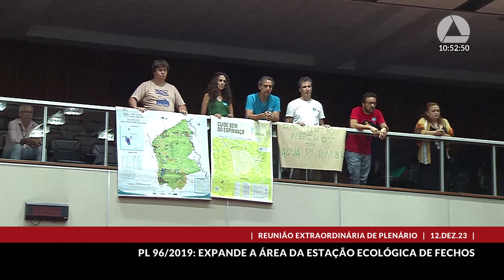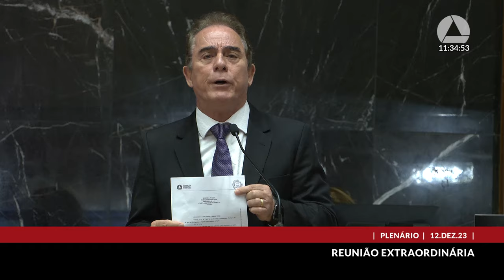12/12/2023 10:00 - 42ª Reunião Extraordinária